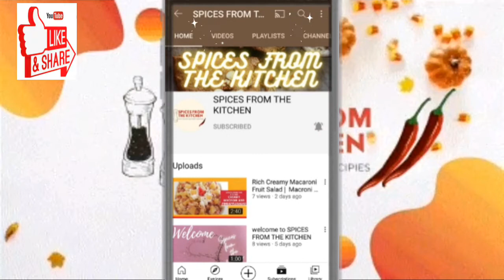itna mazedar LAGAN KA KEEMA aap taste nai bhulen ge | LAGAN KA QEEMA | Hydrabadi dawaton wala keema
lagan ka keema
lagan ka qeema
hydrabadi dawaton wala keema
spices from the kitchen

》ingredients

▪minced meat 500gms
▪brown onion 3tbsp
    or onion 2-3 medium (sliced)
▪yogurt 1/2 cup
▪ginger garlic crushed/paste 2tbsp
▪sunflower seed 1tbsp
▪green coriander 2tbsp
▪mint leaves 2tbsp
▪black cumin seed 1tsp
▪cloves 3-4
▪poppy seed 1tbsp
▪crushed coconut 1tbsp
▪lemon juice 2tbsp
▪coal  1 pc